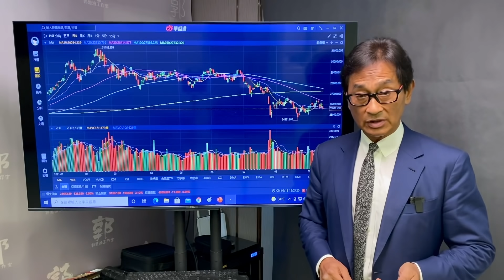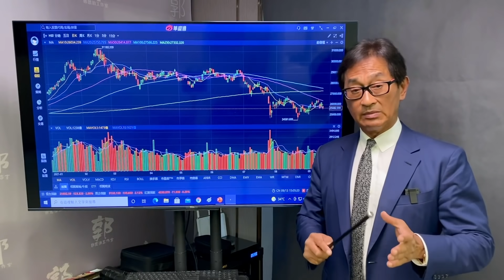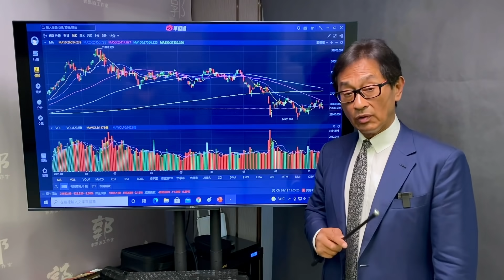【郭Sir 收市分析】2021-09-13 在先高後低形態下 大市將進一步尋底